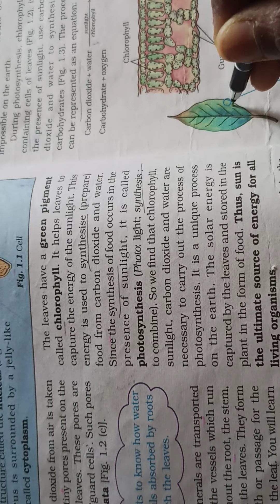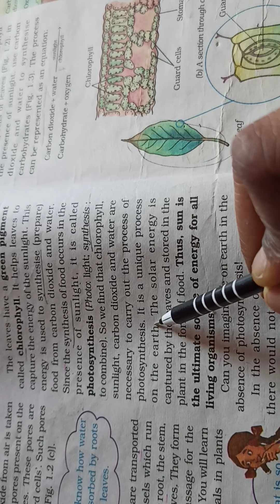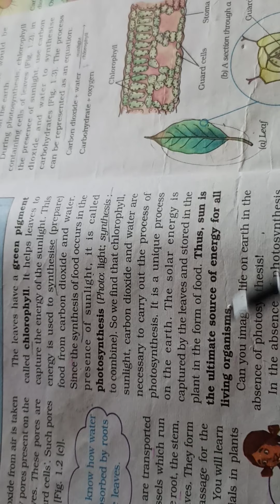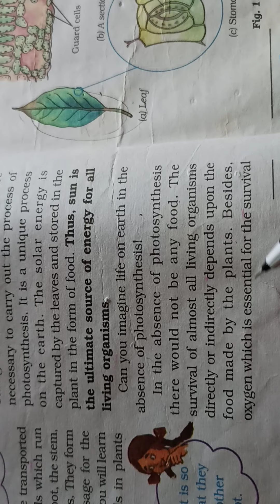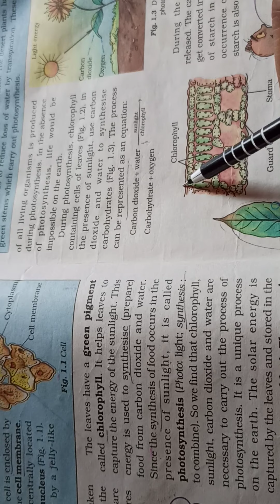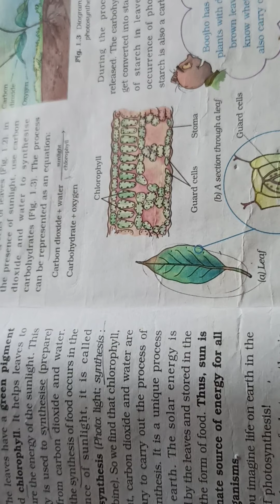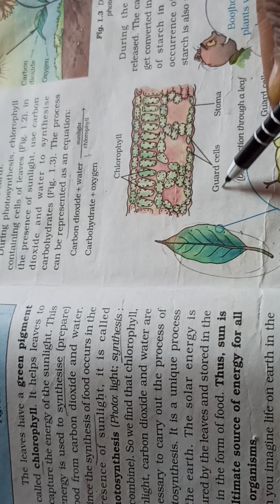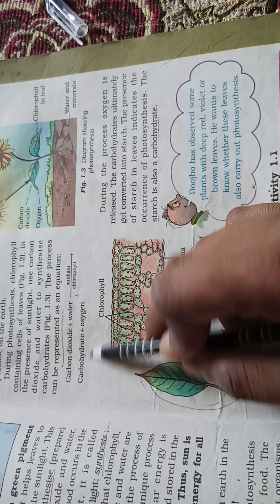NCERT Science class-7 ch-1 Nutrition in plants part-2( Photosynthesis) word to word explaination